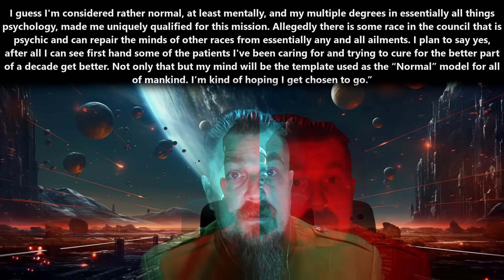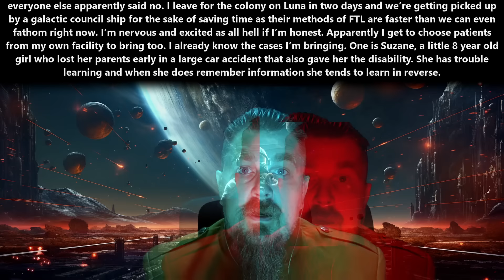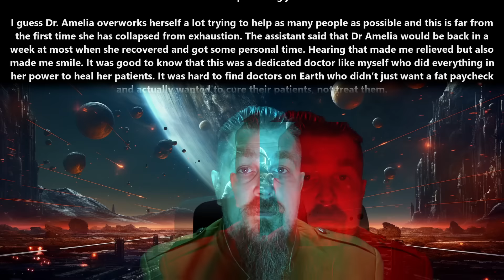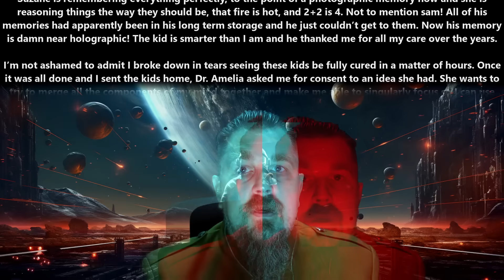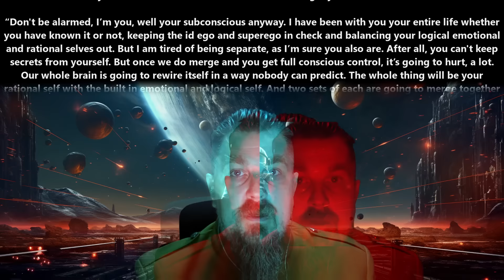An HFY Story : Getting my mind fixed | 2340 ~Deathworld, War, Terran and Humans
{TimeStamps}
00:00 Intro
00:07 Getting my mind fixed

Thank you to Tier 4 and 5 Patreons and Channel Members:
angry t1t5
Arthur
B-Robbo
Brian Means
Bryan Hanley
bushmaster177
Cam Maxwell
Casper Arnholtz
Charles Martel
Cory Bear
David Lemons
DoomSnek
Dr. Joy
DragonSoup
Dragzoon W.R.E
DrakeBear
E-Machine-O :l
Fred Williamson
ghost347 X
GreatGreenGoo
Green Raccoon
Gunny177
Ithilia
Jack Everfree
Jacobson_exe
James Middleton
Jeff L
John McGee
Kage Forest
Karolis Vasiliauskas
LanScaper
Lauren Kramer
lightsjoc_ltwz
Lord Azrekahl
Lynae Hill
Maple Tree Studios
Mike Baker
MrBishop077
Owen Robertson
RedPanda121
Sans the Skeleton
Sevaren Serberous
theodine orkster
Thirg
tommygun1119
Trevor Smith
William Howard